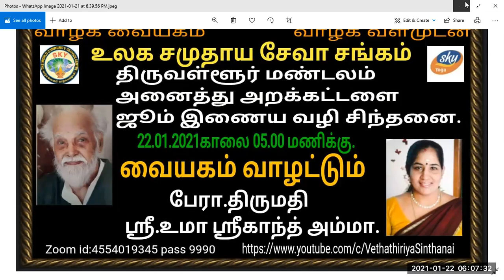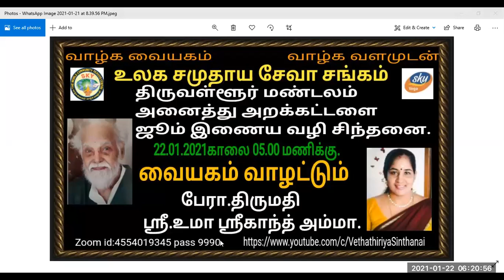Vethatiriya Chinthanai.வையகம் வாழட்டும்.பேரா.திருமதி.ஸ்ரீ.உமா ஸ்ரீகாந்த் அம்மா.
வையகம் வாழட்டும்.சுற்றுபுறச்சூழல் மற்றும் மனித மேம்பாடு இதை அனைத்தையும் உணர்ந்து இயற்கையை பாதுகாத்து வாழ்கை யை மேன்மை படுத்துவோம் வாழ்க வளமுடன்.